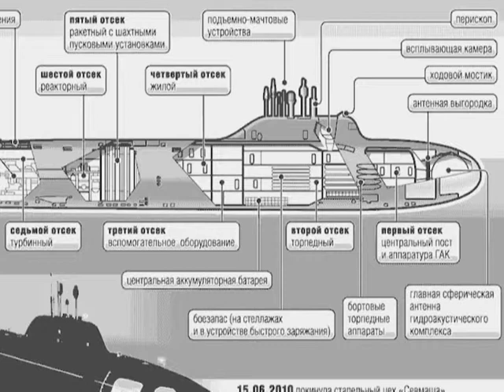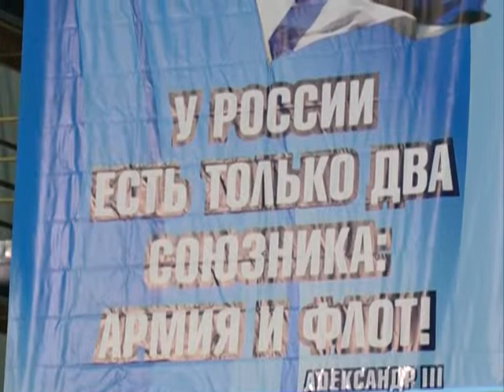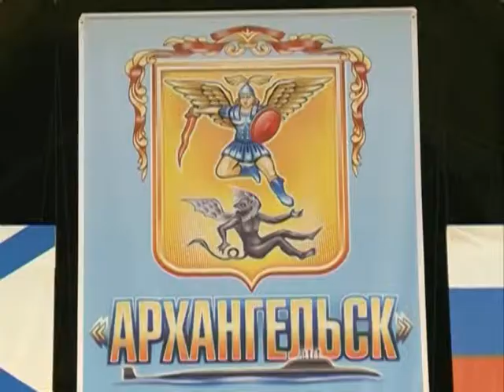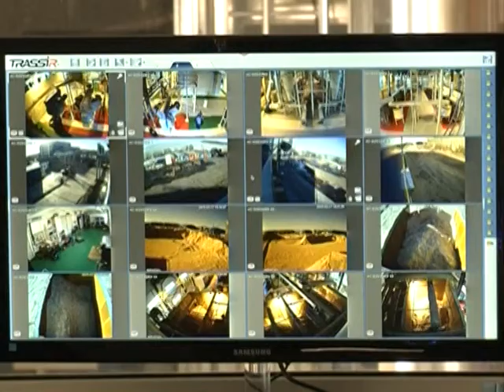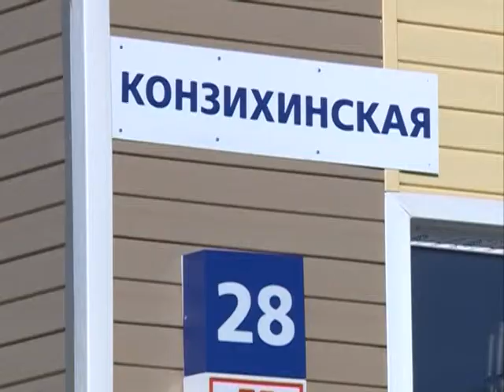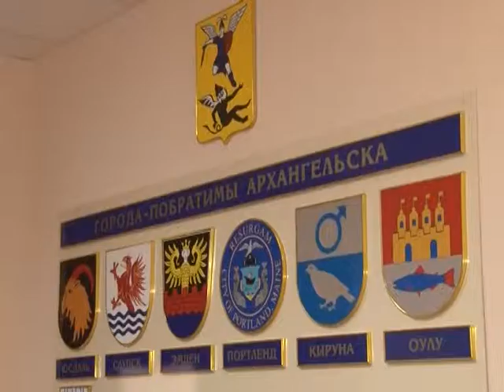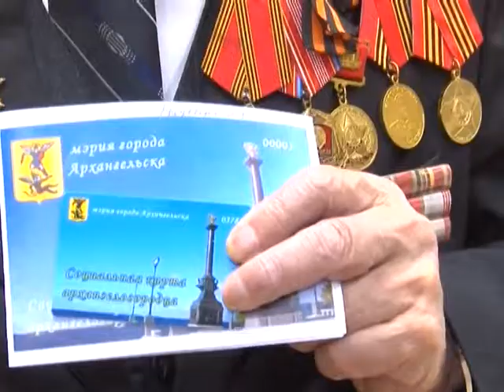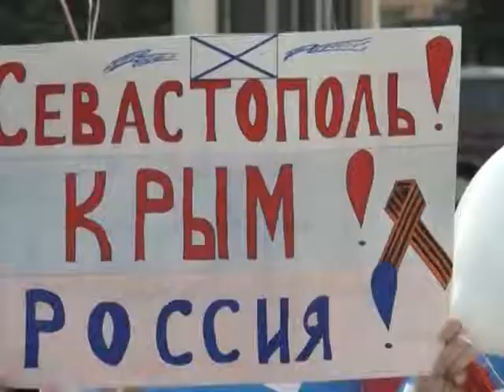Городские подробности. Эфир 22.03.2015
Программа "Городские подробности"расскажет  о знаковых событиях этой недели.
- В Северодвиснке на верфи завода Севмаш состоялась закладка атомной субмарины нового поколения, которой присвоено имя города воинской славы «Архангельска».
- На производственном участке 25-лесозавода был сделан еще один шаг на пути модернизации. В работу запущен новый цех по производству древесных гранул.
- В поморской столице с рабочим визитом побывал и вице-спикер Госдумы Сергей Железняк.
-  Ввели в действие социальную карту и власти Архангельска. О том как работает дисконтная система
- 18 марта прошел ровно год с того момента, как в составе нашей страны на один субъект стало больше. Полуостров Крым присоеднинился к России. О знаковом событии вспоминали участники митинга, который прошел в Архангельске на площади Ленина.